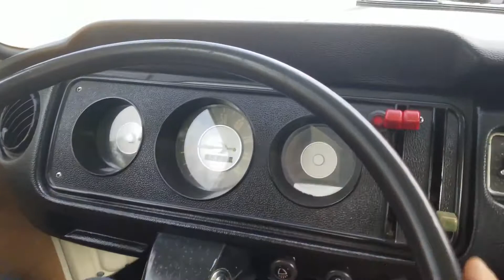1968 VW Transporter